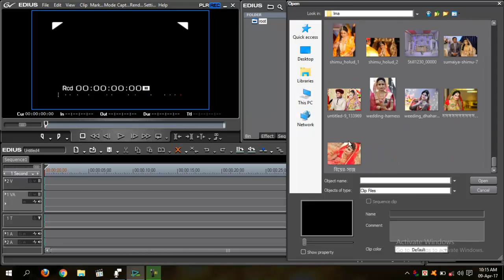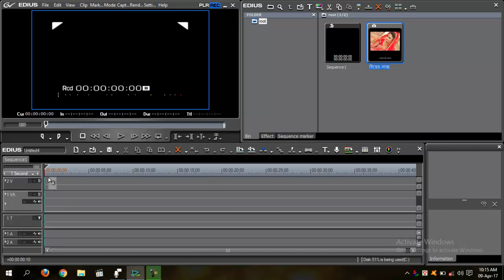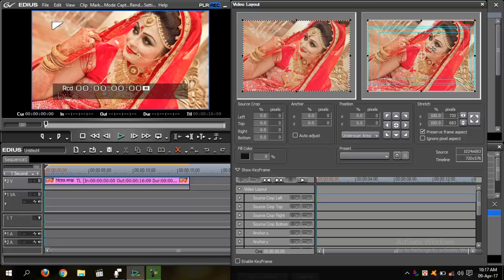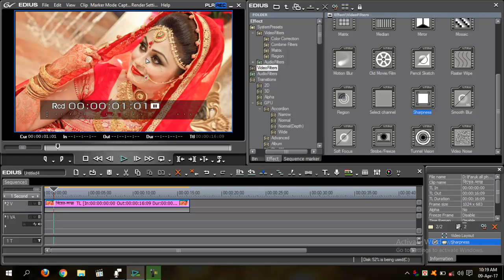Edius 6,7,8, Sharpen Babohar korven Bangla tutorial | Faruk Media tv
Bangla tutorial